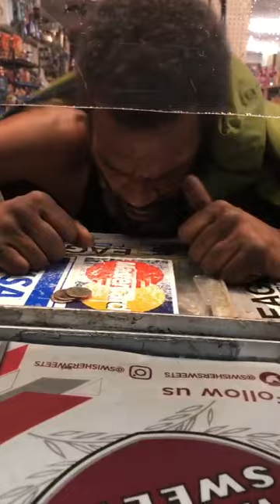homeless man praying God